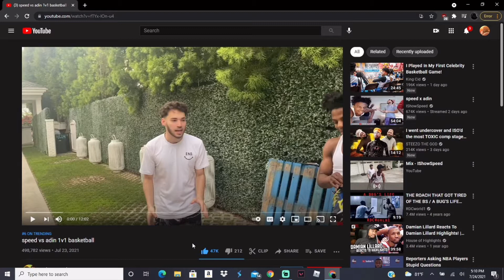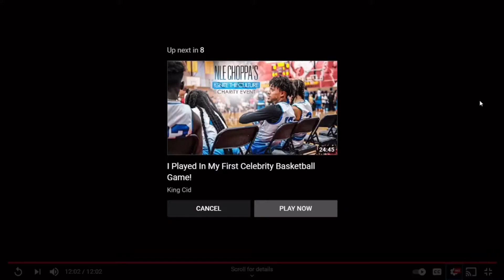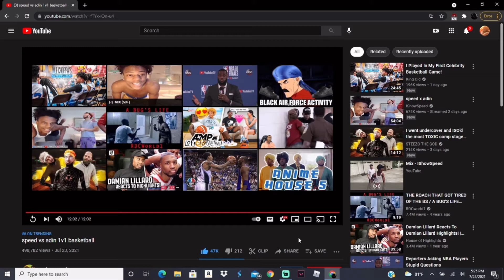speed vs adin 1v1 basketball(Gone S3xual!)